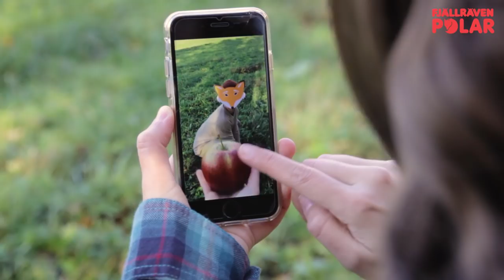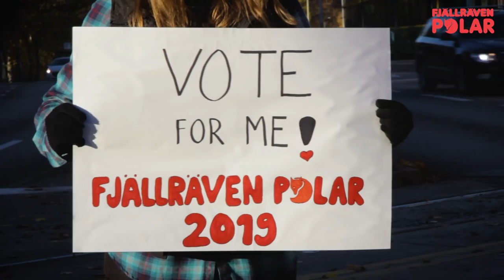SIRI SALVESEN FOR FJÄLLRÄVEN POLAR 2019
Successful jurys pick!  :)

Thank you to all supporters and voters!

Help me to get to my dream and represent Finland in Fjällräven Polar 2019 expedition, 300 km with sled dogs through arctic wilderness.

KIITOS avusta!
TACK för hjälpen!